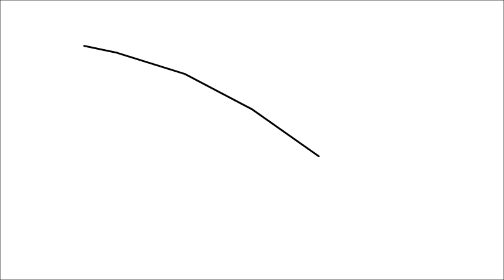Issues Real Version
Julius Michaels III 1989 putland oregon
sex change 2003 year.